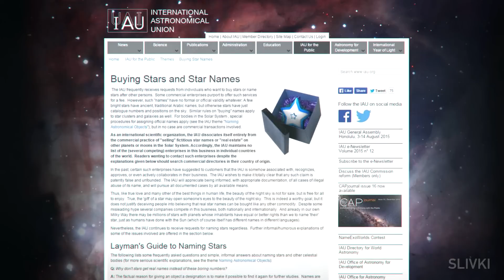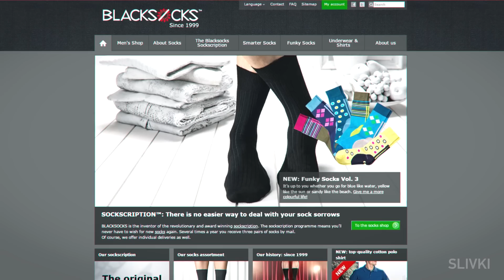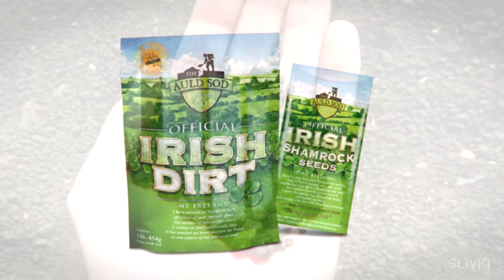10 СУПЕР СПОСОБОВ ЗАРАБОТКА :D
10 странных способов которыми люди зарабатывают деньги.